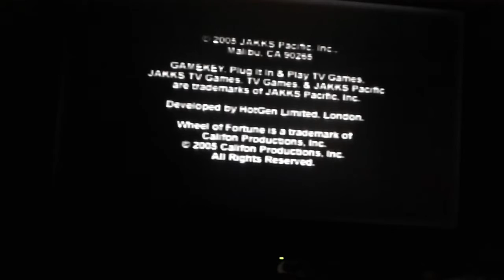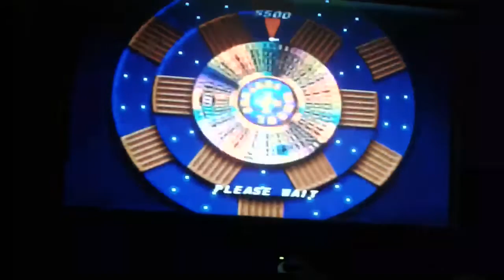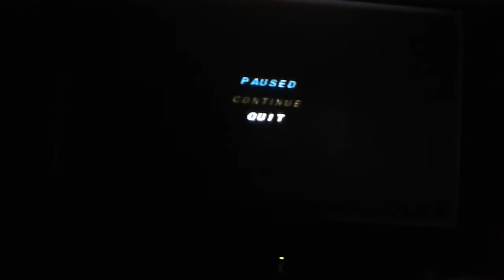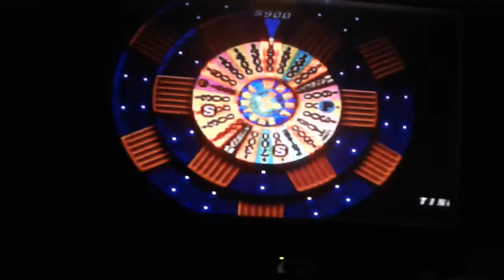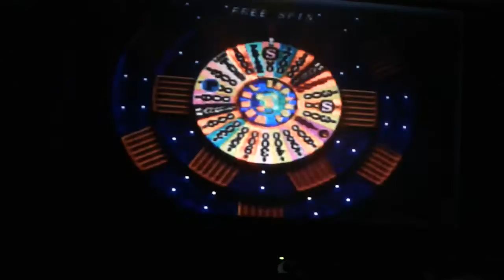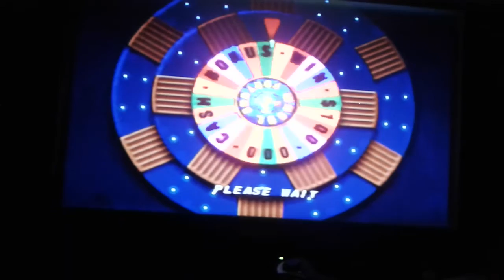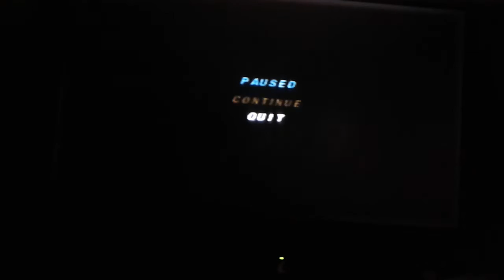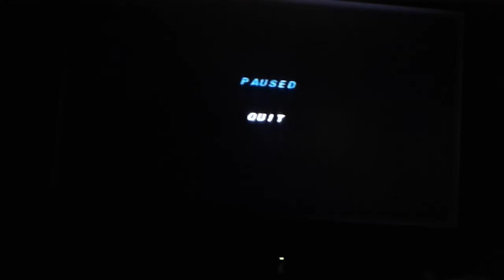Wheel of Fortune Plug n Play TV Games Episode 15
were Episode 15 of Wheel of Fortune on my Plug n Play TV Games. Orange Yoshi in 5-days grand total is $324,500. Let's have a contestant are Princess Daisy, Tinky Winky and Orange Yoshi.